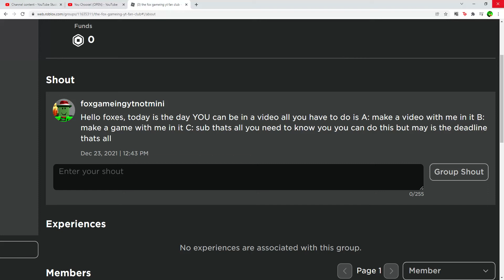Watch this for some rules if you want to be in a video